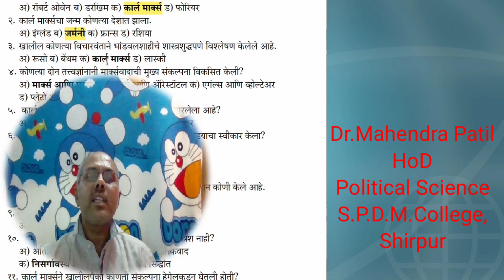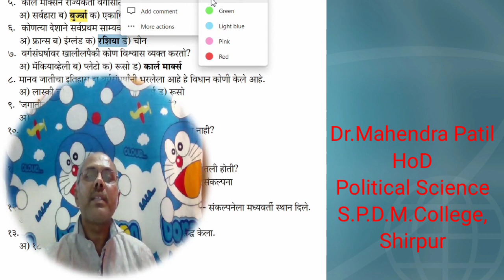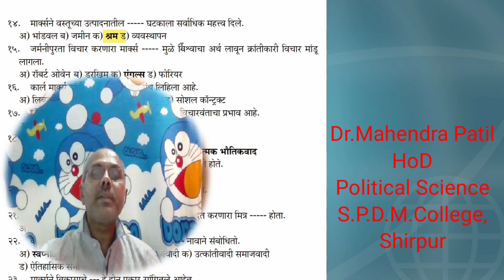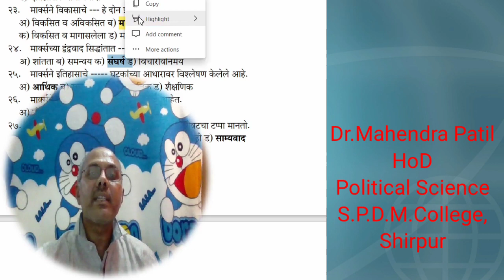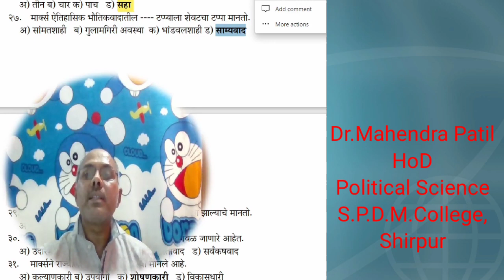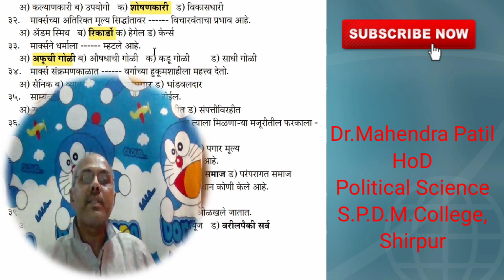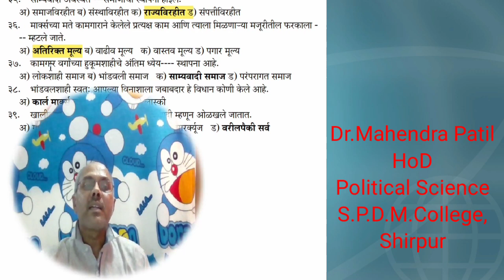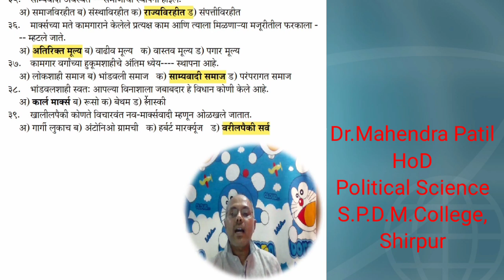Karl Marx कार्ल मार्क्स वस्तुनिष्ठ प्रश्न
Dr.Mahendra Patil
HoD Political Science
S.P.D.M.College, Shirpur
प्रस्तुत व्हिडिओमध्ये तृतीय वर्ष कला राज्यशास्त्र स्पेशल असलेल्या पाश्चिमात्य राजकीय विचारवंत या पेपर मधील कार्ल मार्क्स नावाच्या प्रकरणावरील वस्तुनिष्ठ प्रश्नांची चर्चा केलेली आहे. कार्ल मार्क्स हा विचारवंत आणि त्याच्याशी संबंधित असलेल्या वेगवेगळ्या संकल्पना आणि घटनांबद्दल चर्चा केलेली आहे. त्यामुळे हा व्हिडिओ विद्यापीठाचे परीक्षा देणारे विद्यार्थी आणि स्पर्धा परीक्षा देणाऱ्या विद्यार्थ्यांसाठी उपयुक्त ठरेल
# कार्लमार्क्स
# साम्यवाद
# वर्गसंघर्ष
# अतिरिक्तमूल्यसिद्धांत
# भांडवलशाही
# नवमार्क्सवाद